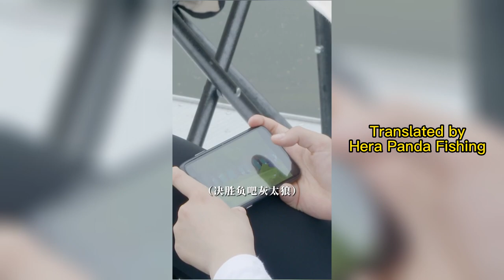[China Fishing]All on the hook tip EP.2 Season 4[Suspended Sinker Fishing]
The male protagonist of the video, Cui Bingliang, is a pioneer of Chinese fishing TV. He has planned columns of great significance in the Chinese fishing industry, such as "Fishing with Me" and "Sport Fishing in China".
After 20 years of traveling and fishing in China, Cui has resumed his journey of traveling and fishing in China again, but this time, his daughter will be with him all the way.